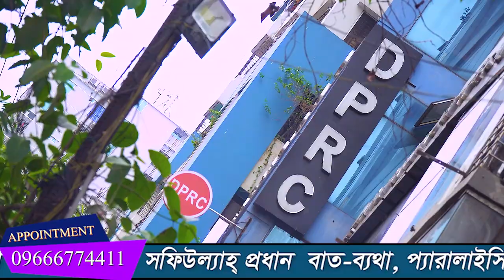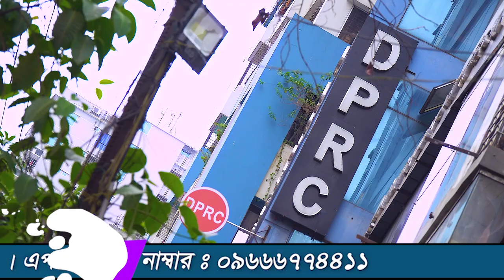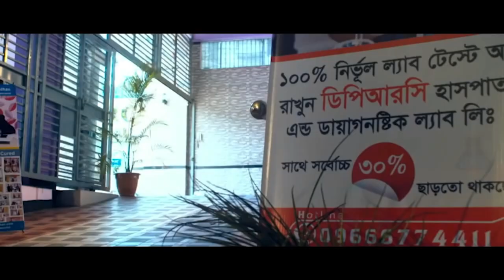AVN Hip Joint Pain রোগীর মুখেই শুনুন তার সুস্থ হওয়ার গল্পটি । AVN, HIP Joint Pain, AS, OA, SPA, PID